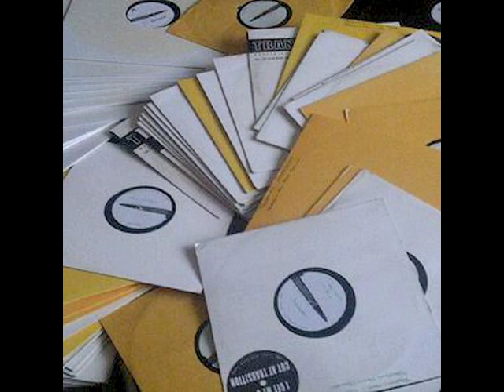CYRUS ON SUB.FM (2007)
@CyrusRTP spinning the roots of dubstep on @SubFM.